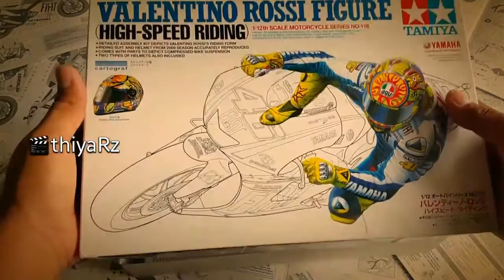Diecast Rossi Figure Tamiya (High Speed)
=High Speed Riding 2009=

Product: Tamiya
Scale: 1:12
Seri: 2009

Cameramen & Video
thiyaRz

Editing & Rendering
thiyaRz